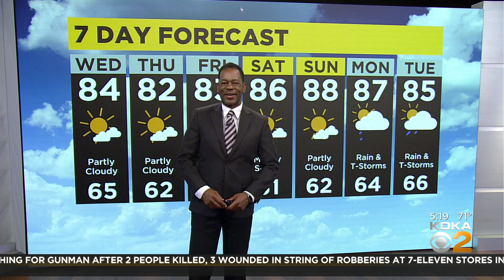KDKA-TV Morning Forecast (7/13)